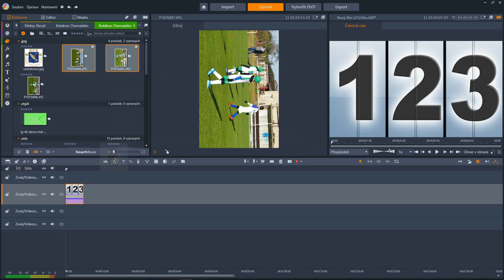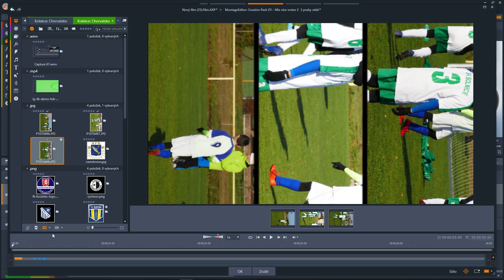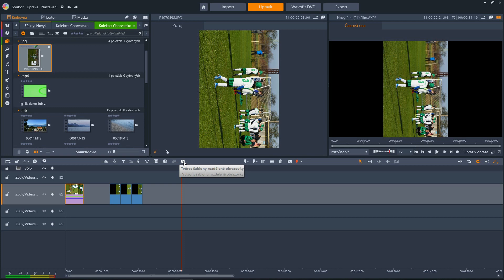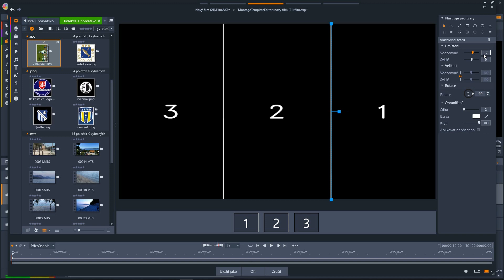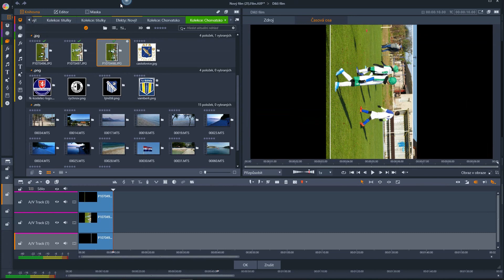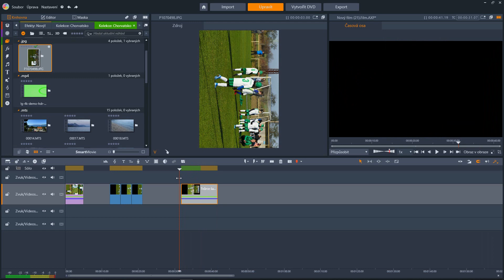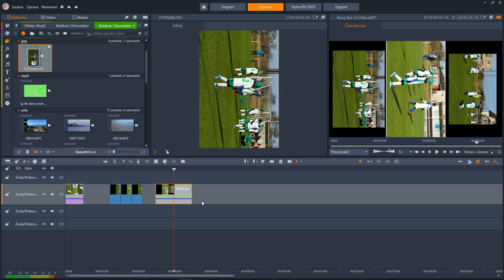Pinnacle Studio 23 - Jak vytvořit koláž a v ní měnit umístění fotek nebo videa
Cómo crear un collage y cambiar la ubicación de tus fotos o videos

How to create a collage and change the location of your photos or videos.
So erstellen Sie eine Collage und ändern den Speicherort Ihrer Fotos oder Videos.
Jak utworzyć kolaż i zmienić lokalizację swoich zdjęć lub filmów.
Πώς να δημιουργήσετε ένα κολάζ και να αλλάξετε τη θέση των φωτογραφιών ή των βίντεό σας.